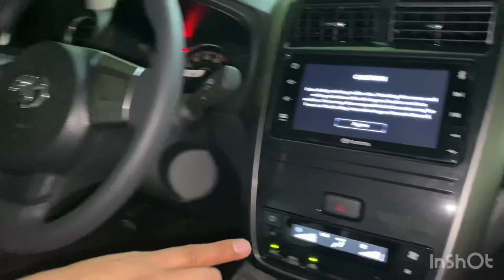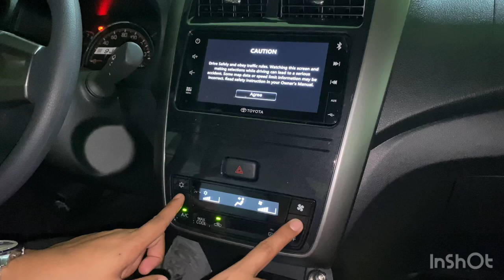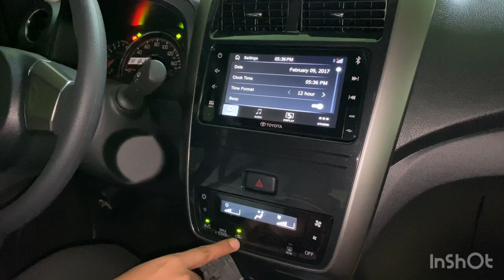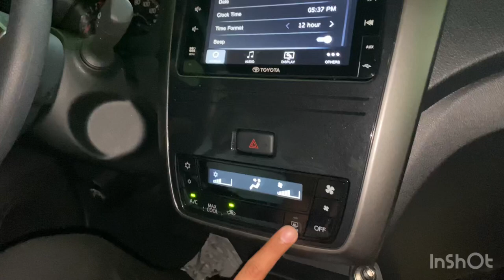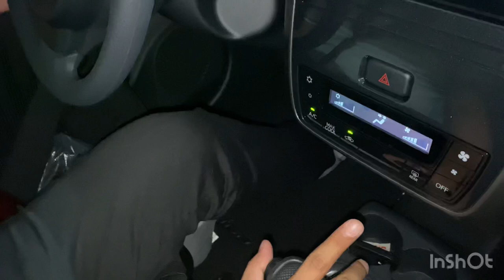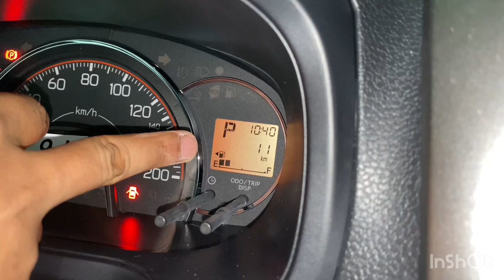My first car - Toyota Wigo G 2021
Thank you Jc Bangcaya of Toyota Valenzuela for helping me choose the best car for me.